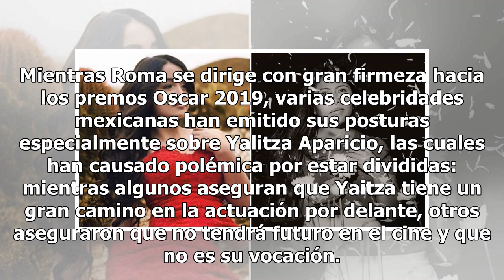Rubí pierde la cabeza y realiza desmesurada comparación con Yalitza Aparicio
Mientras Roma se dirige con gran firmeza hacia los premos Oscar 2019, varias celebridades mexicanas han emitido sus posturas especialmente sobre Yalitza Aparicio, las cuales han causado polémica por estar divididas: mientras algunos aseguran que Yaitza tiene un gran camino en la actuación por delant...